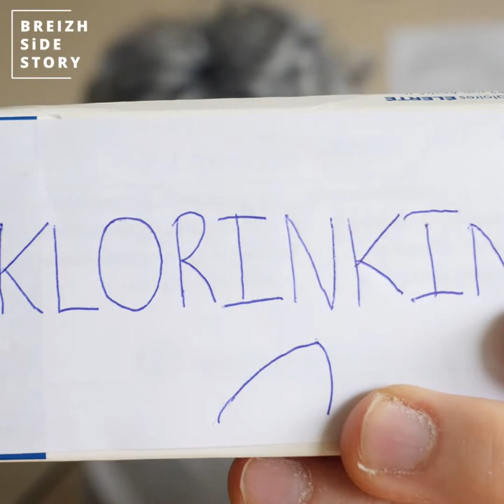BREIZH SiDE STORY - La Jean Le Cam mania !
Kevin a suivi Jean Le Cam pendant ce Vendée Globe. Maintenant, c'est Jean Le Cam qui le suit...